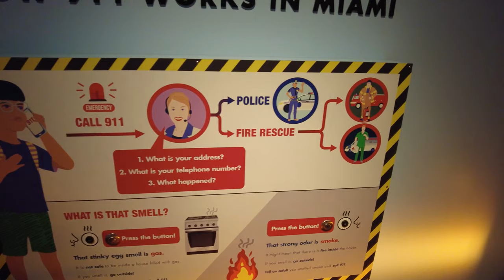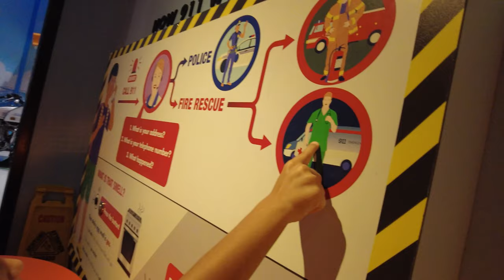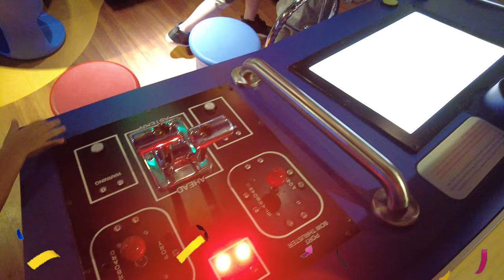Sheleg Twins play professions, shop, milk cow, cook, play with fire trucks, at Children's museum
Sheleg Twins are playing at children's museum in Miami. Amazing indoor area to play and spend quality time with children. Follow along as Sheleg Twins' family have so much fun learning new experiences, play and learn. Video for children.  @Sheleg Twins

Sheleg Twins